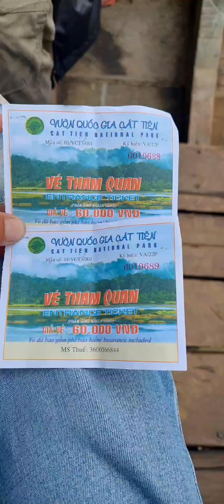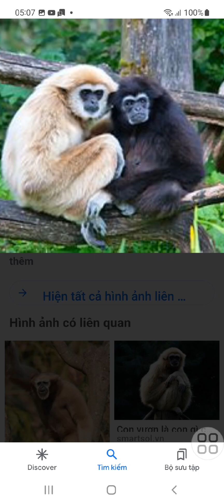Review đi rừng NAM CÁT TIÊN. Nên chuẩn bị gì trước khi đi?